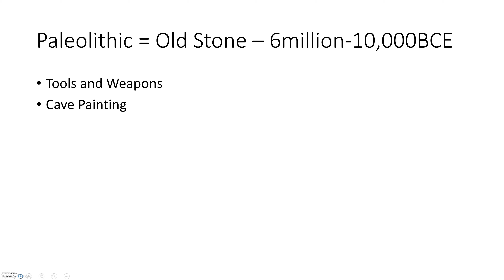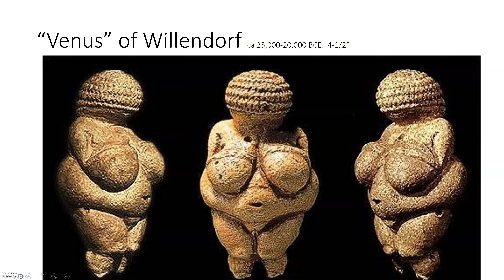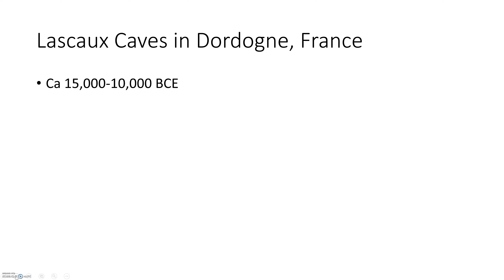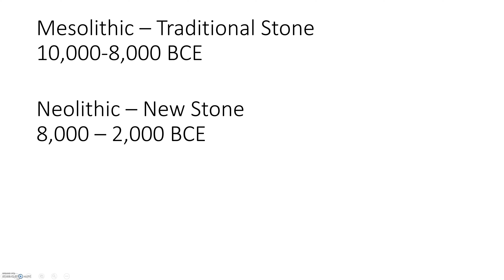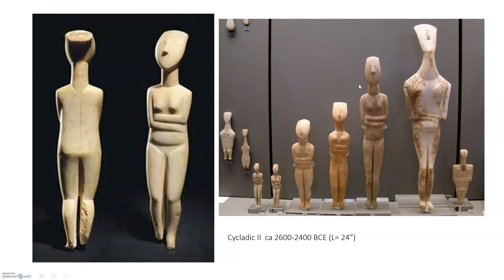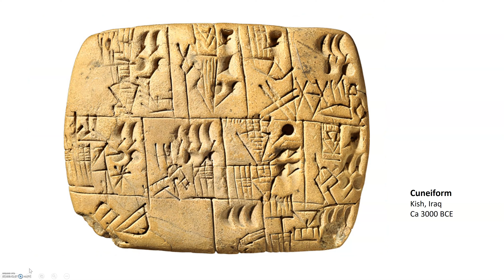Prehistory HUMN 2025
HUMN 2025 Course Video